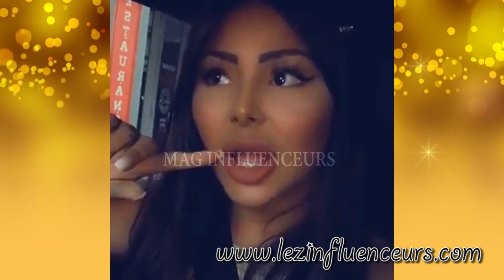MAEVA QUITTE SHAUNA EVENTS? ELLE RÉPOND ET SE CONFIE SUR SA RELATION AVEC MAGALI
Maeva Ghennam quitte Shauna Events? La marseillaise (lmvsmonde4) répond et se confie sur sa relation avec Magali berdah.

Twitter et Instagram: @lezinfluenceurs